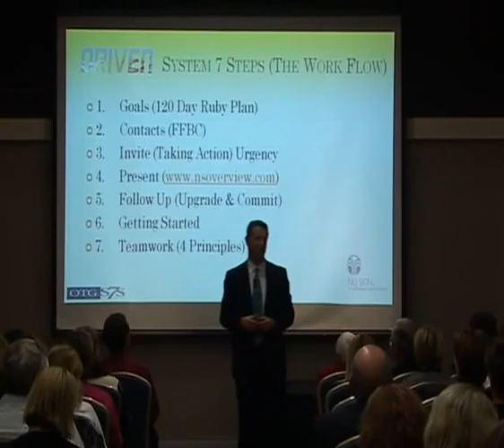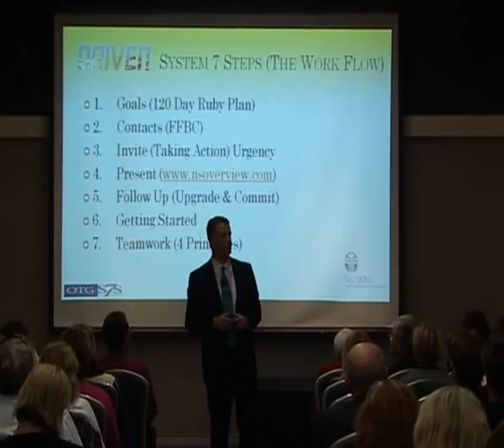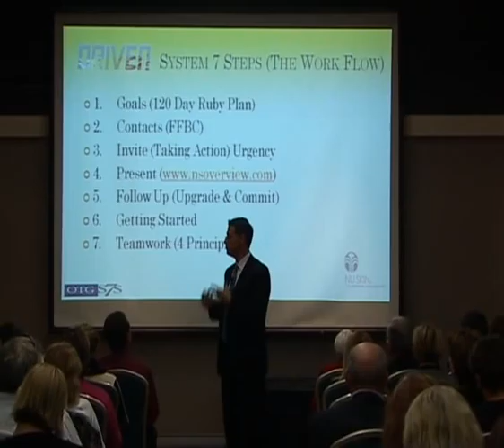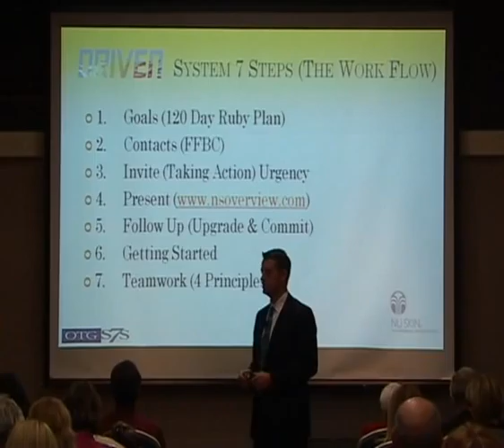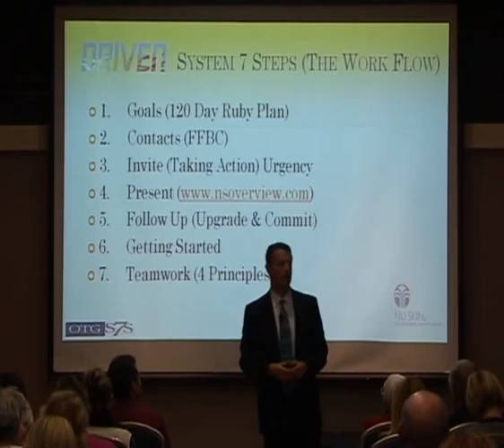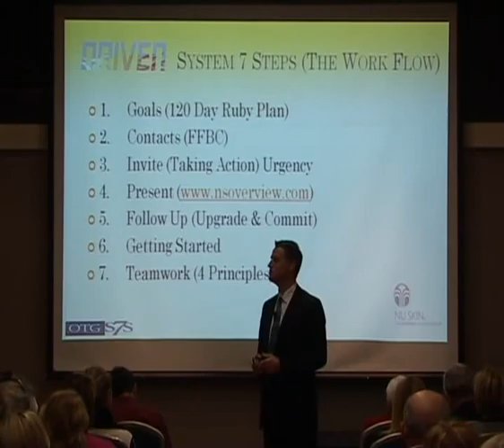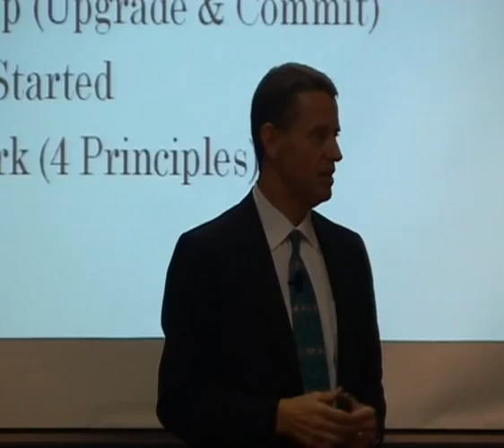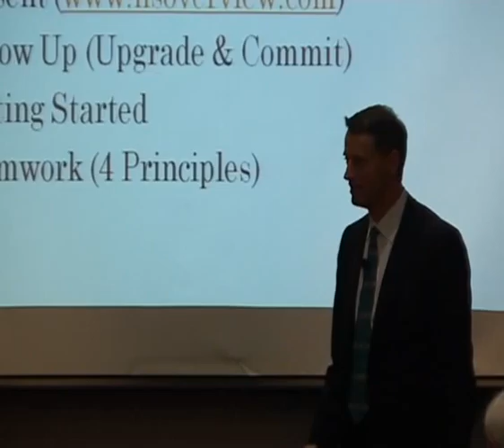Nathan Ricks Live in Brisbane Part 1